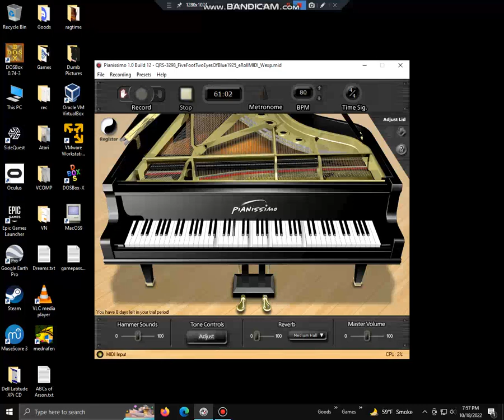Five Foot Two, Eyes of Blue piano roll midi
A scan of the Five Foot Two piano roll played by J Lawrence Cook.
Finding a scan of this particular roll online is pretty much impossible.
I've been looking for a few years now.
I asked about it in the Tom Brier discord server about a month ago and Keeper1st happened to have it.